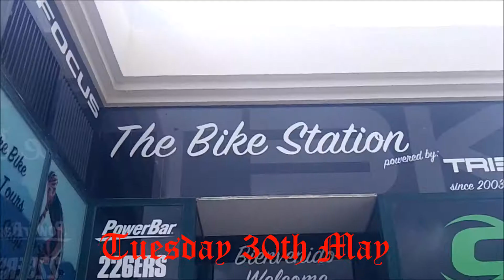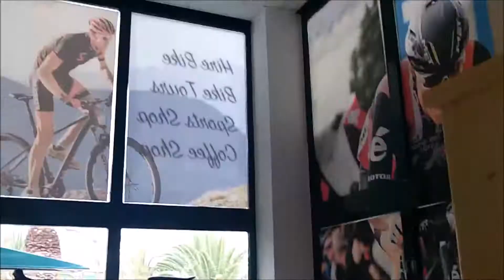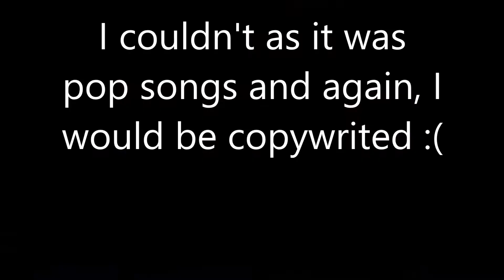Lanzarote Vlogs #2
In this series I vlog each day of my first trip to The Canary Islands.

This series will be uploaded at 11am every 3 days and in total there will be 4 parts.

(The flag above is NOT the Lanzarotien flag, but instead the flag of The Canary Islands, as The Lanzarotien flag is not widely used.)